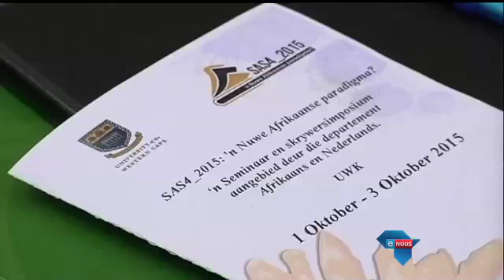Debat oor rol en toekoms van Afrikaans / Debate on role and future of Afrikaans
Kaapstad, 2 Oktober 2015 - Swart Afrikaanse skrywers moet 'n groter rol speel in die toekoms van die taal. Dit was een van die besprekingspunte tydens 'n simposium by die Universiteit van Wes-Kaapland.

Cape Town, 2 October 2015 - Black Afrikaans writers should play a bigger part in the future of the language. That was one of the topics under discussion at a symposium at the University of the Western Cape.